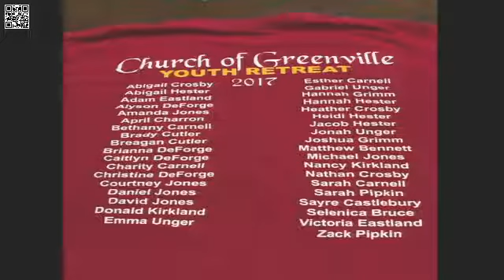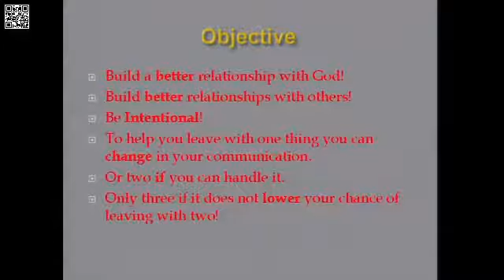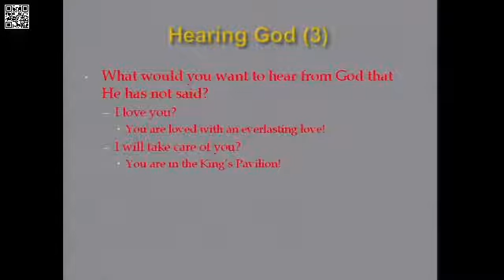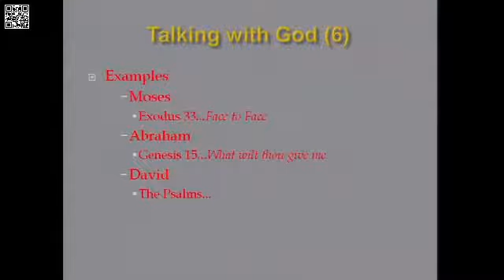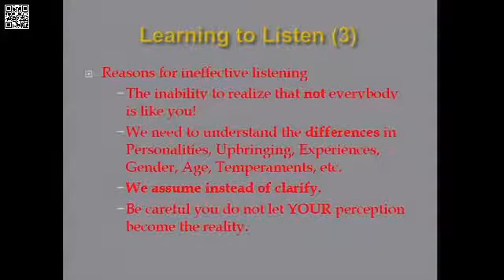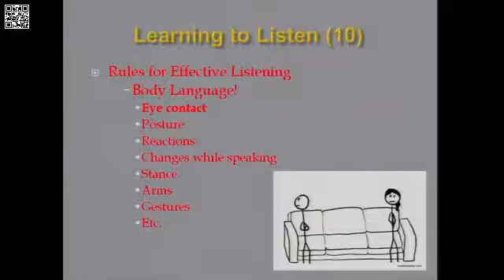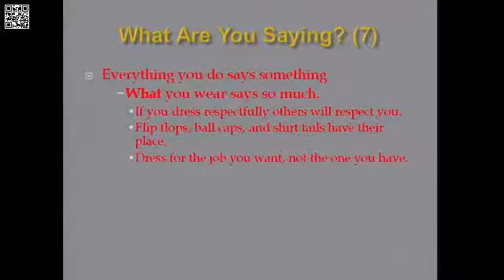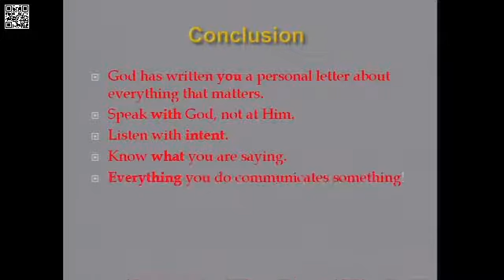Communication 101 Church of Greenville 3 7 18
Slides presented by Nathan Crosby from youth retreat to North Myrtle Beach.

Effective communication is a learned skill and necessary to grow in favor with God and men. You are always communicating to God and others, whether you intend to do so or not. Here is a summary of how to listen and speak to both God and others better than before.